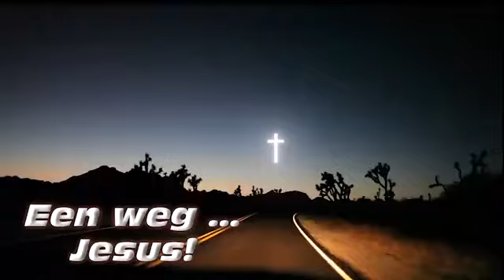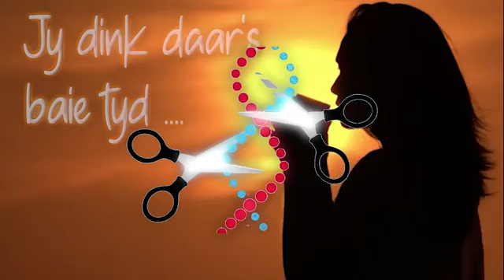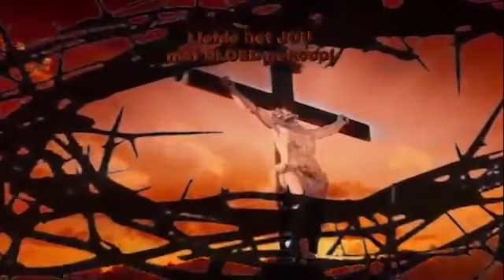Van aan die vlees en gereed vir die hel...